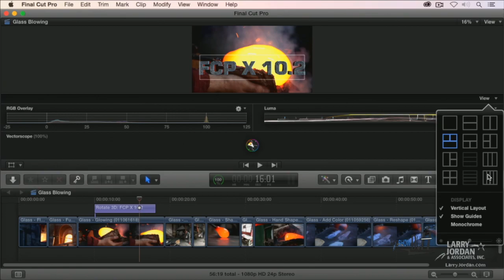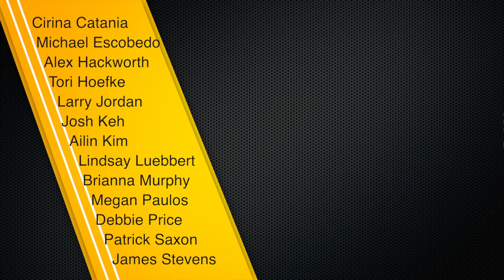Live Coverage From NAB Show BuZZ - 4/14/15 (Show 2)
- The Digital Production BuZZ podcast is more than just the longest-running podcast in the world covering filmmaking, video production, post-production, and distribution. During the annual National Association of Broadcasters convention in Las Vegas, Nevada, The BuZZ also provides extensive coverage of all of the biggest announcements from this amazing event, as well as sits down with the industry leaders behind the most newsworthy innovations.

Each day during NAB Show, Digital Production BuZZ hosts dozens of exclusive video interviews in our booth (South Lower #11505) and streams three Live Shows featuring in-depth discussions with the trade show’s top newsmakers. In addition to that content being made available at our dedicated event - , The BuZZ would also like to share our video coverage here on our YouTube channel, sharing the NAB Show experience with all of our viewers!

In our second Live Show from Day 2 of the 2015 NAB Show, The BuZZ we kick things off by bringing up Andy Liebman (Founder/CEO of EditShare) to chat about the new end-to-end workflow solutions that they're introducing at NAB Show.

Next in the lineup, Russ Abelein (VP of Product Marketing, The Tiffen Company) joins the program to share how Tiffen is continuing to innovate in every field of camera accessory, and what their partner companies have unveiled at the trade show.

A new face here on our BuZZ coverage of NAB Show is that of one of the biggest success stories here. Dave Basulto (CEO, Founder, iOgrapher) drops by the booth, not only to give us a quick retelling of the company's amazing history but also the great partnerships that they've been developing!

And fourth on the roster, we wrap up this Live Show with an in-depth discussion with Daine Pearson (Sales Engineer for the US East Coast at Cinedeck) who not only talked to us about what multi-format recording solutions they've recently rolled out, but also what's just around the corner.

Every day at NAB Show brings The BuZZ dozens of new discussions of the very latest in gear, gossip and more. Be sure to keep checking back to learn more from all of our exclusive interviews here and on our special event